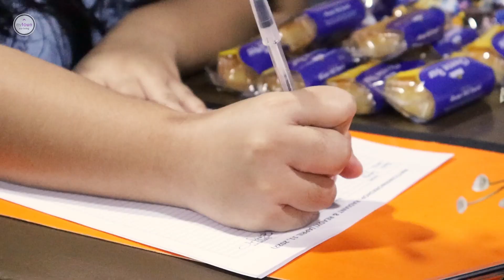EventRecap: April Events 💜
Hey Townees! 🎉 We just wanted to give a huge shoutout to all of you who joined us for our April events. We had an amazing time and we hope you did too! 💃🏻🕺🏻 In case you missed any of the action, don't worry because we've got you covered. 🎥 Check out our event recap video below ⬇️ and relive all the fun moments. And guess what? May is just around the corner and we've got some exciting events lined up for you. 😎

Stay in the loop and never miss out on the fun! Join our Viber Community for exclusive updates, surprises, and events

Beyond Accommodation.